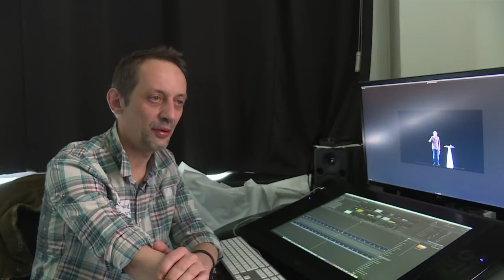Politician Hologram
Description of use of hologram virtual appearance by French politician during election campaign